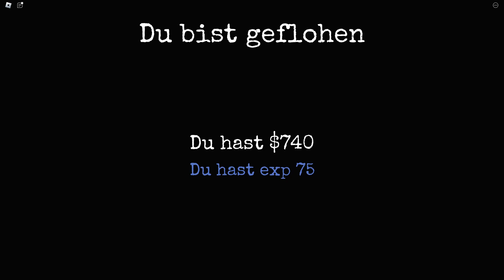Granny in Roblox ohne zu Reden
Joint meinem Discord server Viel Spass.